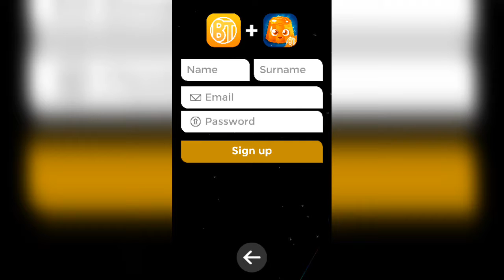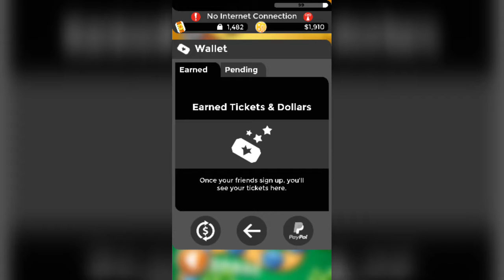BIG TIME GAMES REVIEW